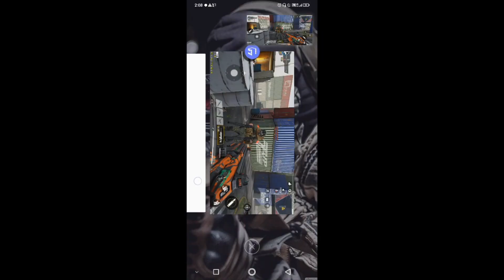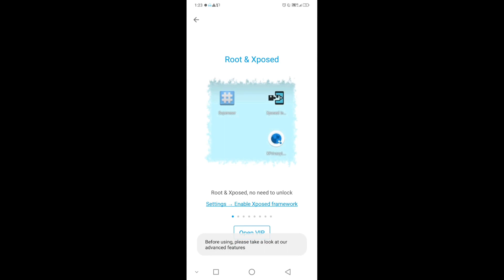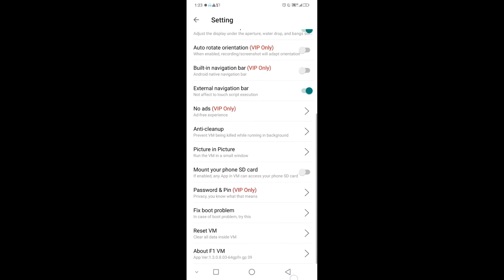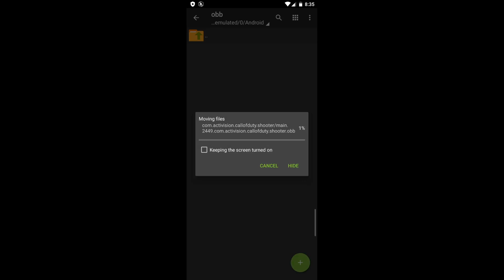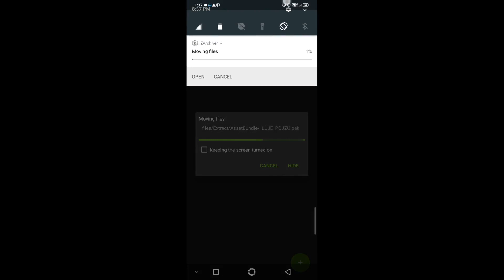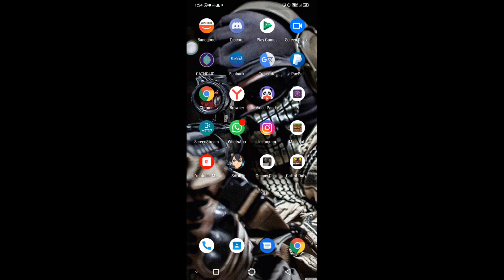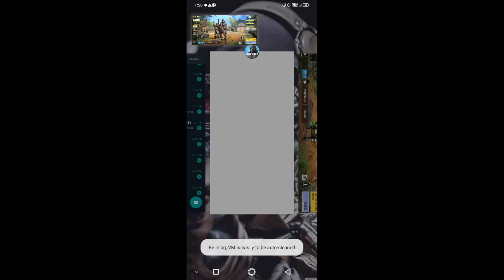How To Play 2 CODM With 1 Device At Same Time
Note if you want to do same as well... you must have at least 10gb of free space if not it's not going to work or the process won't be completed.

if you guys wants more of this type of video
leave that at the comment section below... I'll be sure to invite other YouTubers to my channel and am happy to say, once we at 1000 subs we will have our first ever live stream, so stay turned for that.

If there is anything you guys what me to do leave that in the comment section below and if you wish to chat with me my other social media details are down below: